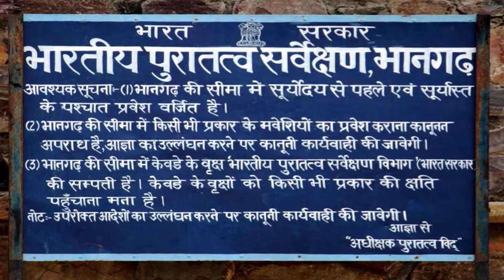Horor Prica #27 - UKLETA TVRDJAVA BHANGARH / Naracija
🎬Sadrzaj na kanalu: GAMEPLAY-ovi, HOROR PRICE, TOP 10 serijal i razne zanimljivosti.

Na njemu se mozete registrovati i skinuti besplatno igrice,programe i jos dosta toga.

💻PC Configuration!
Motherboard: Gigabyte GA-78LMT-S2 rev.1.2
CPU: AMD FX-6100 3.3GHz (3.9GHz) Black Edition Box
Ram:  Kingston Hyper X Blue 8GB
HDD: TOSHIBA 1TB
GPU: Nvidia GTX 750 TI 2GB 128bit
Power: NJOY TITAN 600W FULL

🔷️If you want to help me, use my support a creator code in Fortnite Item Shop: marelly7